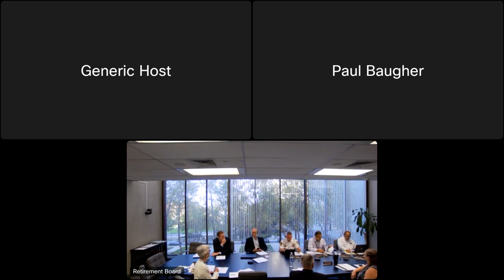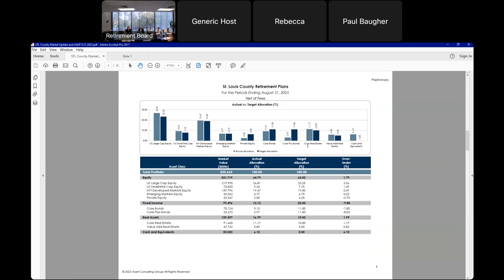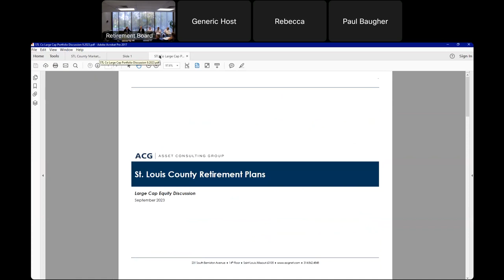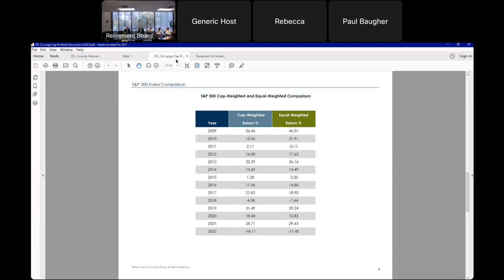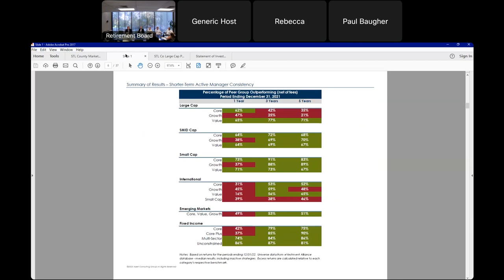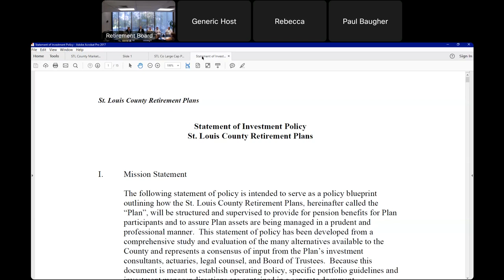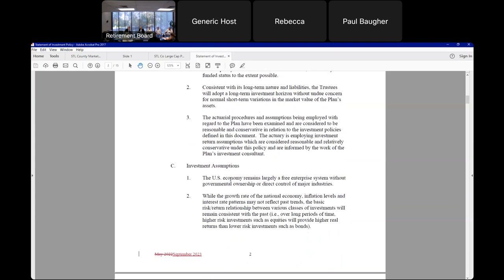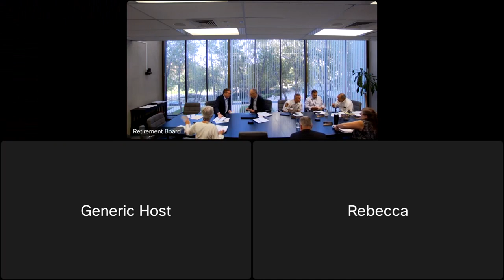Retirement Board Meeting September 26, 2023